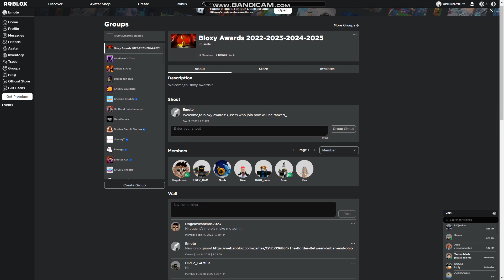My new game! (Link in comments.)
And,group is in description.